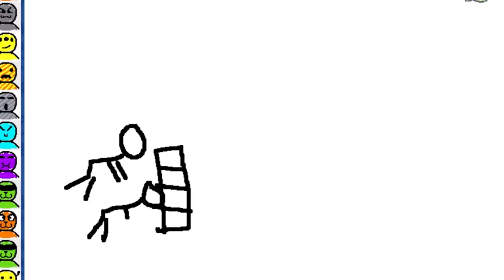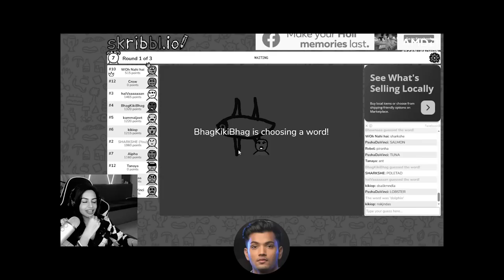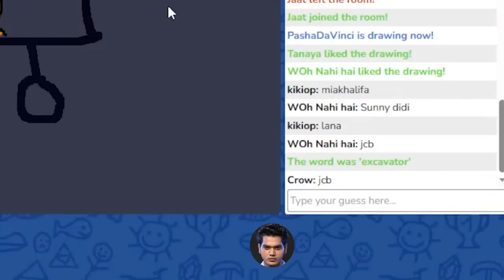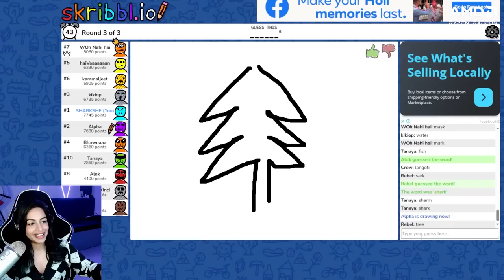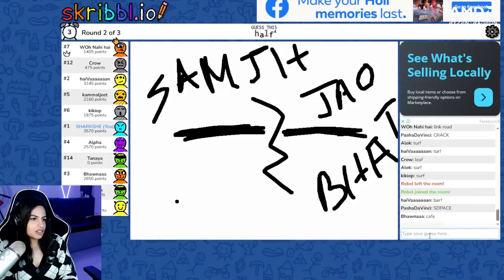The hidden talents of @GodLikeEsportss 😂🤣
ft. @NEYOOGAMINGYT @Crowbgmi @kikiopgaming3102 @haiVaan